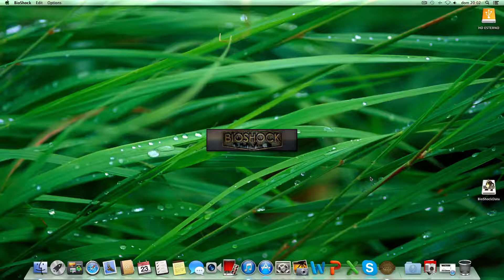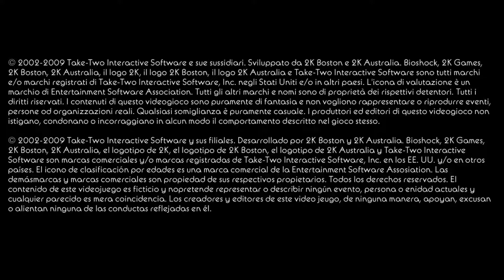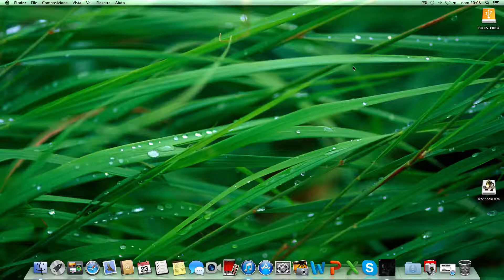Bioshock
Scusate l'audio di merda non so il perché